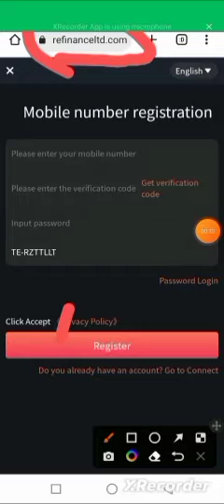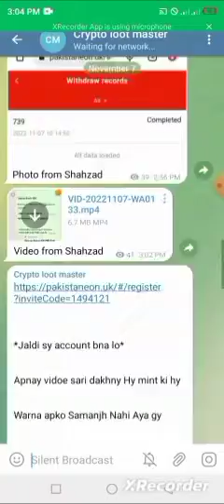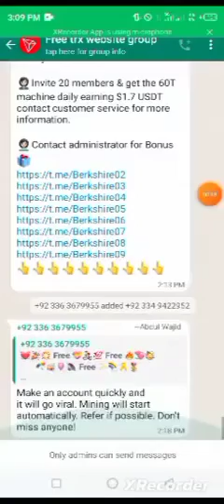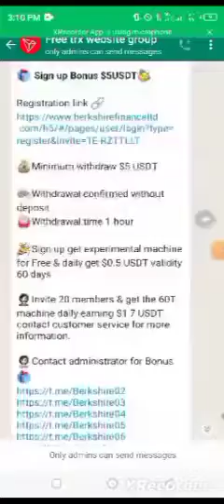berkshirefinanceltd new mining ⛏️ site | unlimited reffer krlo | minimum withdrawal 5 dollar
new crypto loot today
Berkshirefinanceltd loot
Berkshirefinanceltd minimum withdrawal 5$
Berkshirefinanceltd Signup bonis 50$

Admin telegram